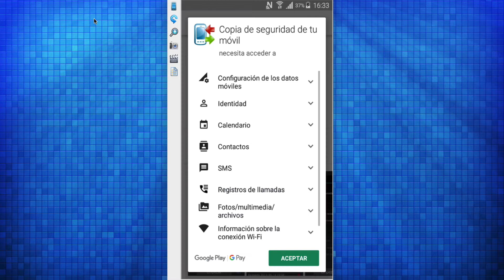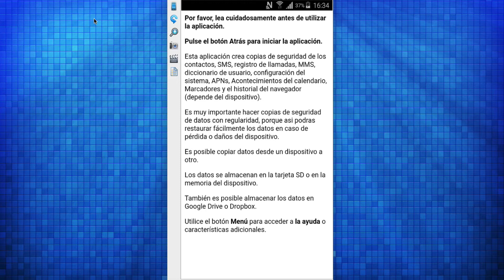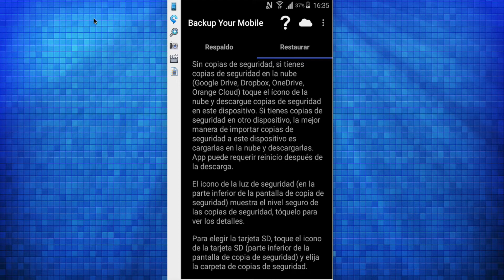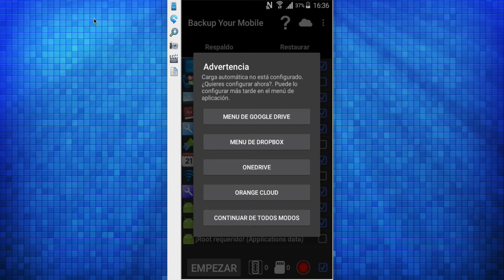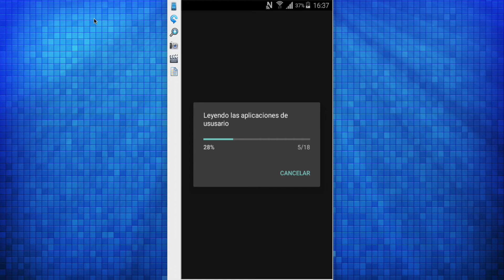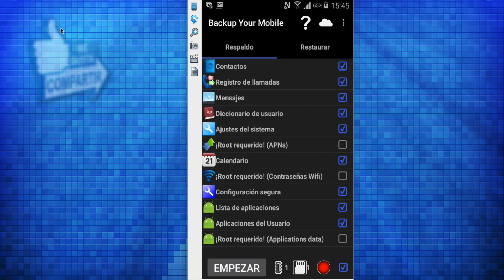📱 Crear copia de seguridad de Android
hoy veremos como Crear copia de seguridad de Android.